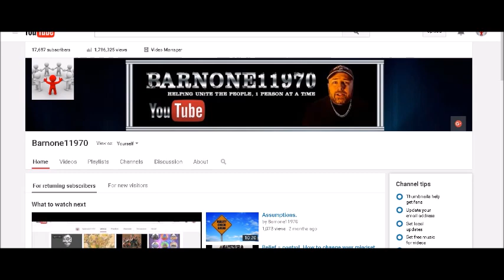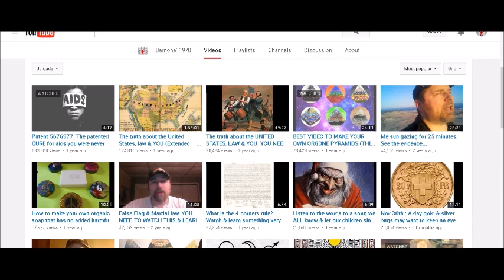Never be afraid to question.